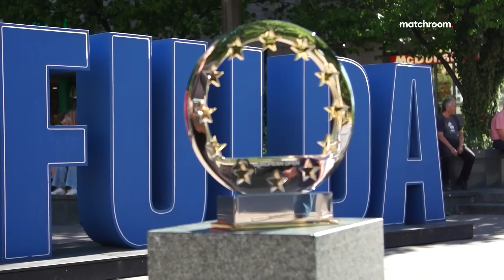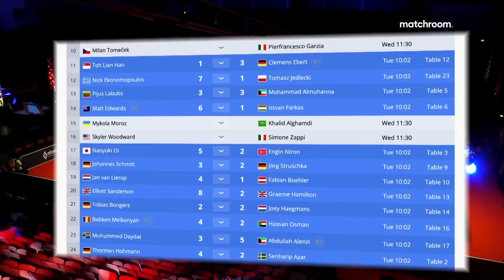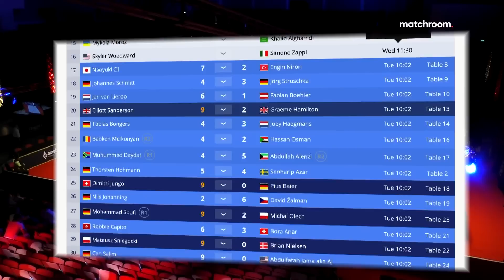Thorsten Hohmann vs Senharip Azar | Round One | 2022 European Open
Hometown hero Thorsten Hohmann takes on Senharip Azar in the opening match of the 2022 European Open Pool Championship in Fulda, Germany.

Watch the 2023 European Open from August 8-13, table one streaming on Matchroom Pool YouTube and table two streaming on Matchroom Multi Sport YouTube for days 1-4 of the event. Watch days 5-6 live on Sky Sports, DAZN, Matchroom.Live, and ViaPlay.